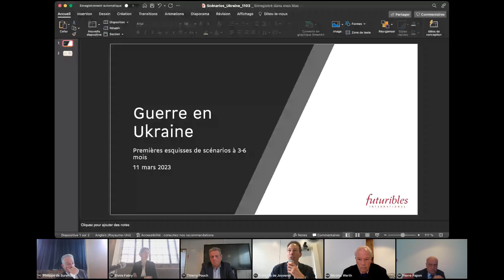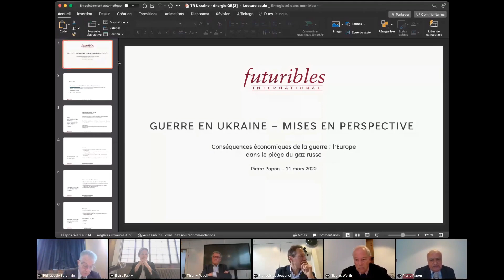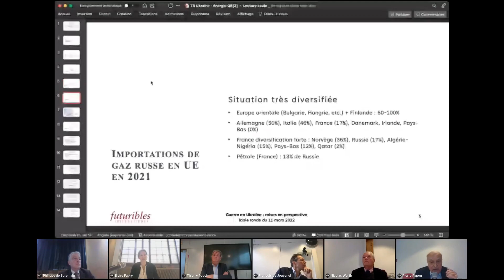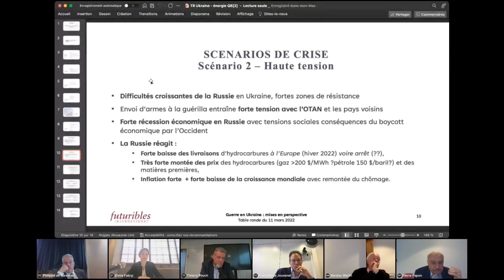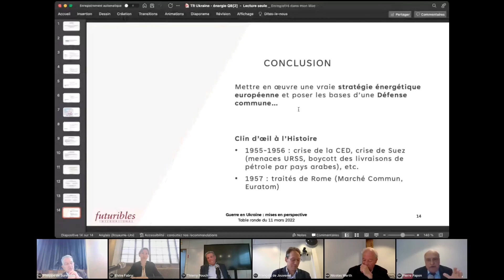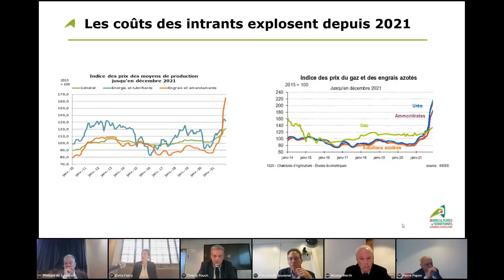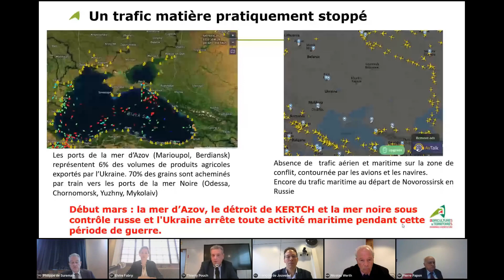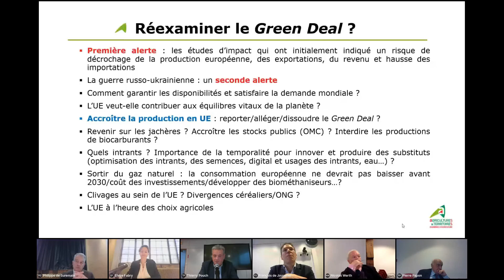Guerre en Ukraine : mises en perspective | Table ronde du 11 mars 2022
Cette table ronde, qui s’est tenue le 11 mars 2022, a pour objectifs de replacer la guerre actuelle dans son contexte historique, d’en envisager les développements possibles et leurs conséquences (humanitaires, économiques, politiques).
 - « Les relations Ukraine – Russie à travers l’histoire », avec Nicolas Werth, historien, directeur de recherche émérite au CNRS et président de la branche française de Memorial International.
- « Comprendre la situation en Ukraine aujourd’hui, envisager les perspectives », avec Philippe de Suremain, ancien ambassadeur de France en Ukraine.
« Les implications de la guerre sur les marchés agricoles », avec Thierry Pouch, chef économiste des Chambres d’agriculture de France.
« Les implications de la guerre sur les marchés de l’énergie », avec Pierre Papon, professeur honoraire de physique à l’École de physique et chimie industrielles, conseiller scientifique de Futuribles International.
« Les implications de la guerre pour l’Union européenne », avec Elvire Fabry, chercheure senior, Institut Jacques Delors, conseillère scientifique de Futuribles International.

La table ronde était animée par François de Jouvenel, délégué général de l’association Futuribles International.